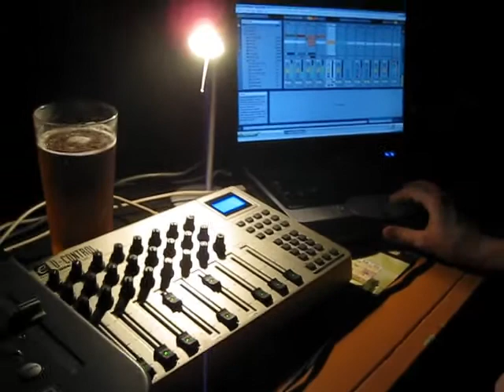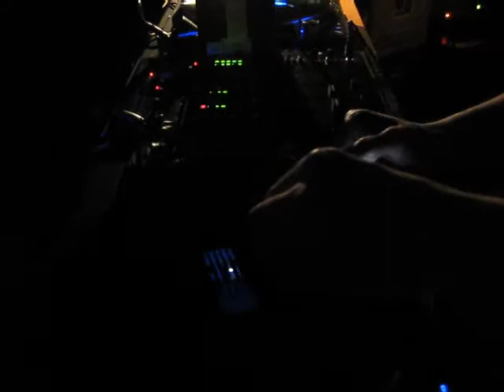JYTKE @ K-KLUBI 28.02.2009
jarkko m [live]
reinoh [live]

shame that there is some little video material and none taken when I was doing my live... Anyways heres a few clips from jarkko m live and one clip me playing some techno vinyl. anyways the night was brilliant.